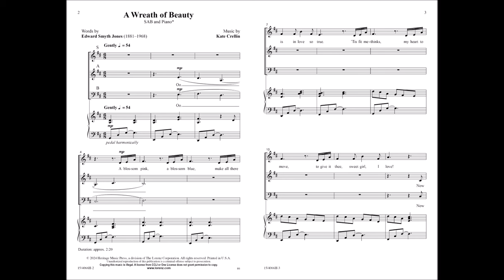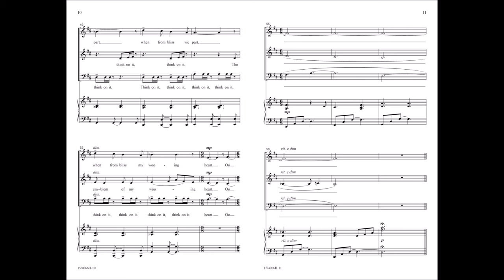A Wreath of Beauty (SAB) | Kate Crellin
Kate Crellin's intrinsic gift of melody is wonderfully featured in this new work. A blossoming melody is supported by an understated piano accompaniment followed by layering choral textures and echoing figures that allow the simple beauty of this work to shine.